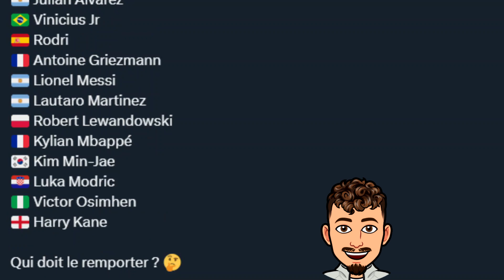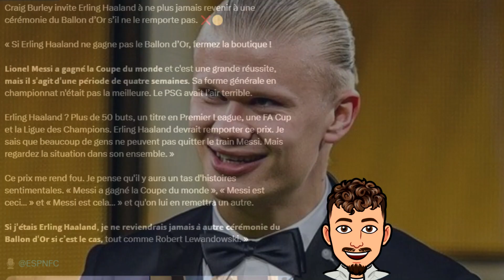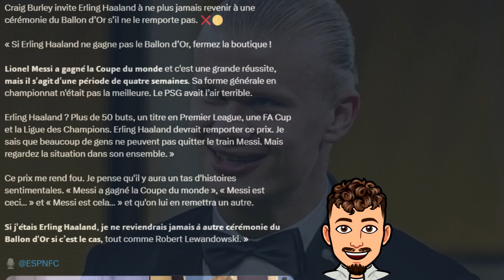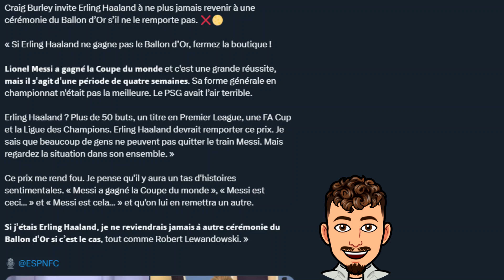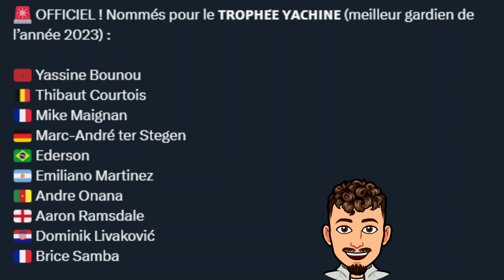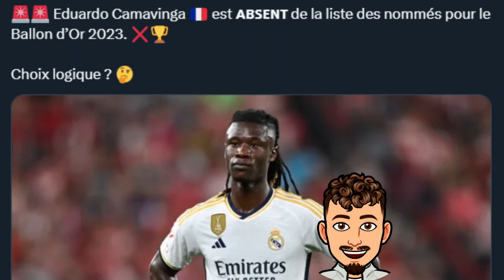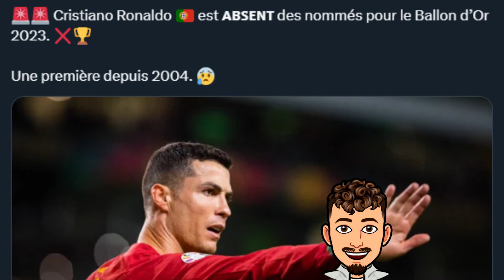Qui va remporter le Ballon D'Or ? Pourquoi Messi est grand favori ? Quelle place pour Mbappé ?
Dans cette vidéo on va analyser qui va remporter le Ballon d'Or avec la liste des 30 nommés qui est sorti récemment